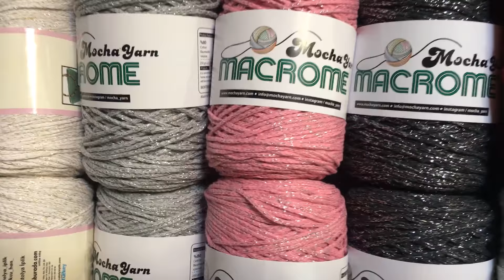ANATOLYA İPLİK EL ÖRGÜ İPLİKLERİ